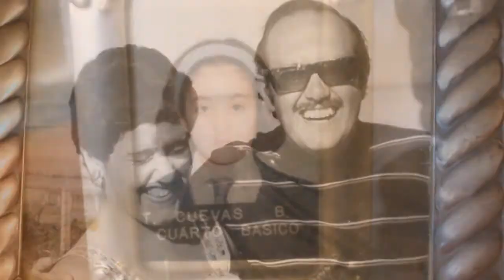Cachorrito is the law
Hola soy karen y con mis hermanos estamos buscando hogar, para que nos quieran y nos amen, estaremos listos en navidad, seremos un bonito regalo de navidad, comunicate con el tio pipe atraves de su fanpage o deja un comentario :) si estas interesado en querernos y amarnos :), me despido gua gua para todos :)